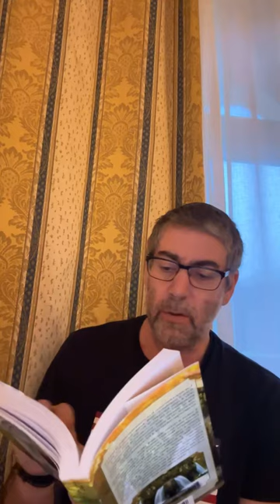✡️ Ицхак Пинтосевич: Простота в духовном. Желай другим радости. О благодарности. Урок 78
Благодарность - самый приятный путь служения Вс-вышнему.
Путь простака не только в материальном, но и в духовном. В чем видел важнейший элемент служения Вс-вышнему ребе из Слонима? Что делать, если человек ощущает, что делает недостаточно в духовном плане?
Башмак простака как метафора. Важно радоваться тому, что и как делаем именно мы.
Частая причина уныния и сломленности людей. Как она проявляется в духовной работе и почему не стоит жалеть о том, что сделано "недостаточно хорошо"?
Каким должен быть следующий шаг человека, стремящегося к лучшему в своем духовном развитии? Как это сочетается с пониманием того, что все от Вс-вышнего?
Радикальная идея о том, что абсолютно все события и явления жизни - это проявления Вс-вышнего. Избавление от гордыни, самонадеянности и эгоизма - что оно дает человеку, который действует в своей жизни по путям Торы?
Все, что делают другие люди - это тоже проявления Вс-вышнего, а они - Его проводники.
Через благодарность приходят чудеса. Как высвободить огромную силу, счастье и энергию?
Обретение гибкости и подъем на волну, на которой человек по-настоящему свободно парит. Пример подхода Царя Давида.
Изучение книги рава Зелига Плискина "Happiness". Почему важно желать другим людям радости? История о встрече с бездомным - что этот человек ответил раввину в знак благодарности?
Как происходит наше присоединение к тем чувствам и эмоциям, которые мы желаем ощущать другим людям?
Благословение, имеющее огромную силу. Благодаря поднятию нашего уровня счастья мы обретаем силу делиться счастьем с другими. Две вещи, важные при поднятии на высокий духовный уровень.